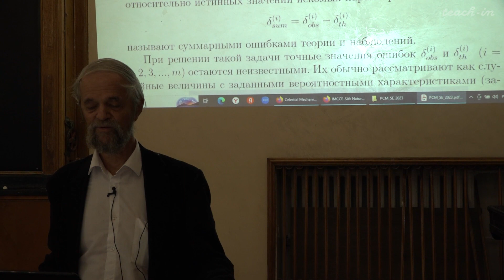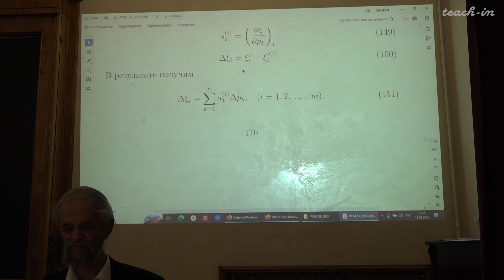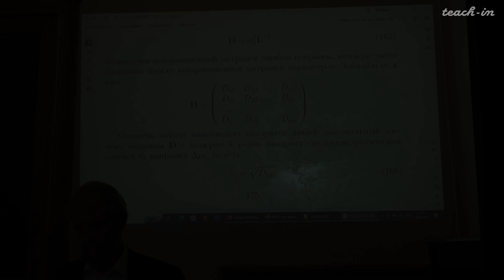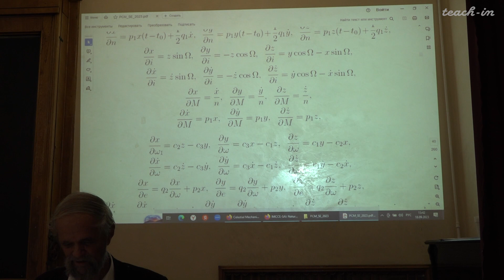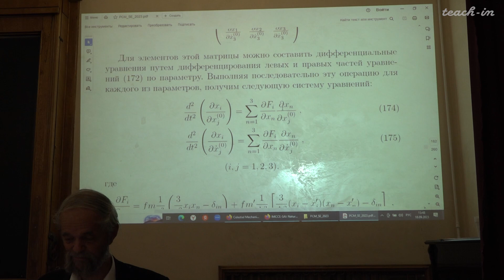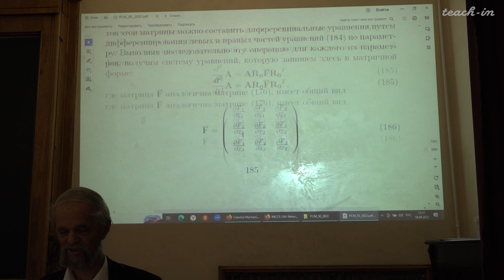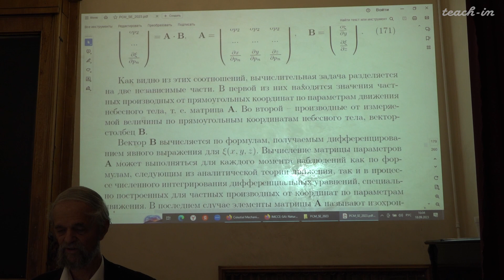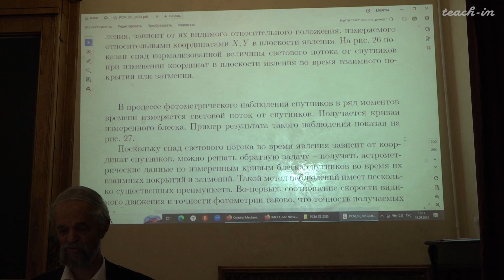Емельянов Н.В.-Практическая небесная механика- 3. Дифференциальное уточнение параметров небесных тел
Методы дифференциального уточнения параметров небесных тел из наблюдений

00:00:19 Условные уравнения. МНК алгоритм
00:19:31 Частные производные от измеряемых величин по уточняемым параметрам
00:25:45 Задача трёх тел. Масса возмущающего тела
00:37:51 Задача о движении спутника сжатой планеты. Особенности работ с матрицами
00:47:31 Построение условных уравнений при угловых измерениях  топоцентрических координат